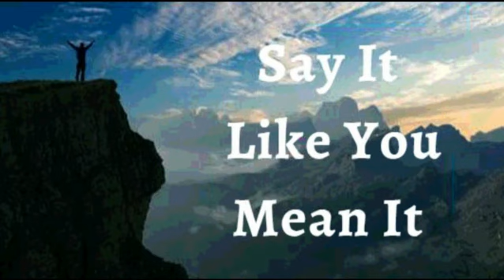25th July 2023 Say it Like you Mean it (Audio in Hindi)